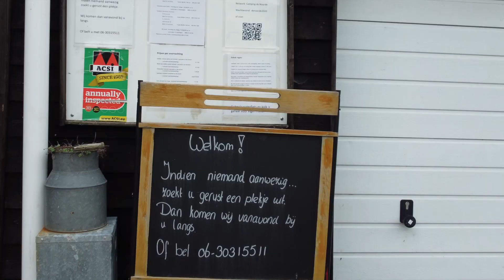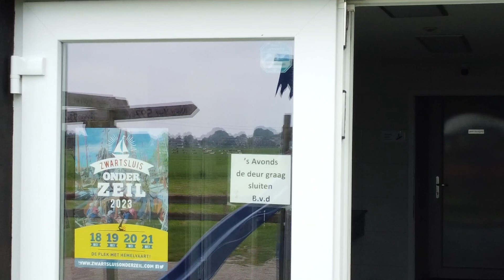camping 'De Noorde'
kleine maar zeer gezellige camping aan de oevers van het Zwartewater tussen Zwartsluis en Genemuiden.